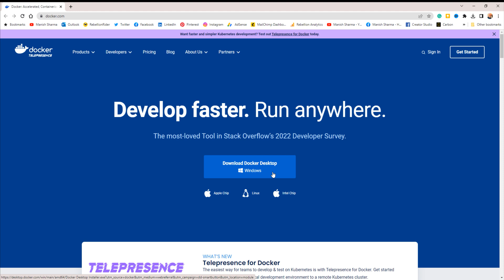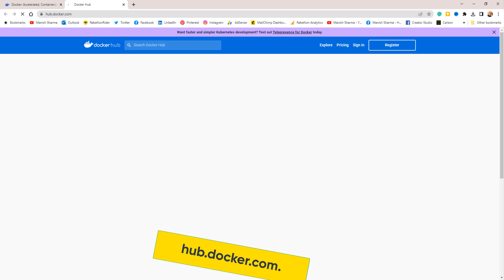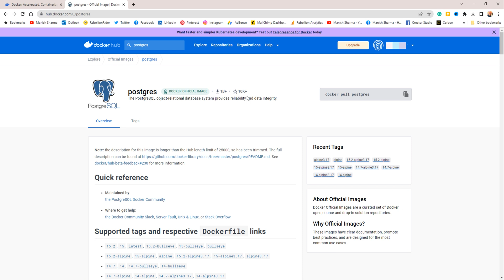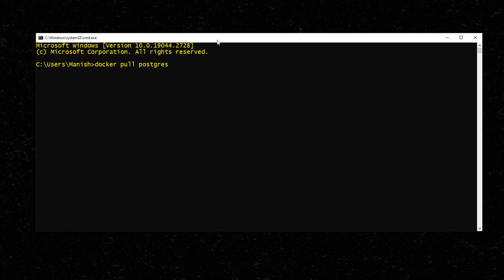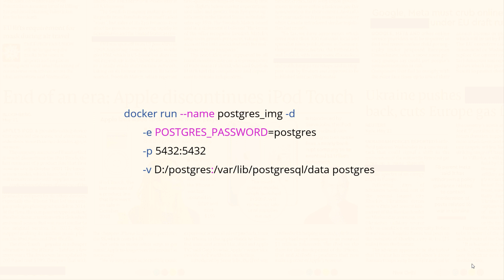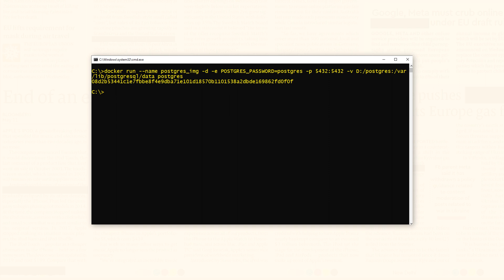HOW to INSTALL POSTGRESS on DOCKER for PRODUCTION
Learn how to install PostgreSQL on Docker just like in a production environment with this step-by-step tutorial. Follow along as we cover everything from installing Docker to configuring the PostgreSQL container, so you can start using this powerful database management system in your own projects. Get up and running with PostgreSQL on Docker in no time!

►►►Social Media – Where I sort of Live
Performance Tuning
1z0-071 Exam
Python Programming